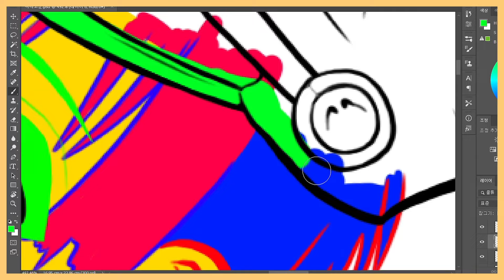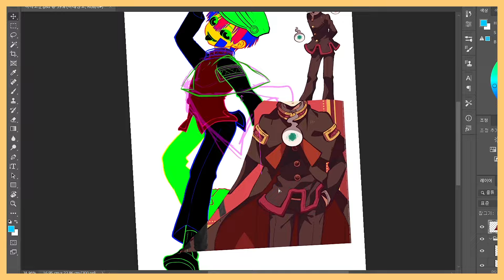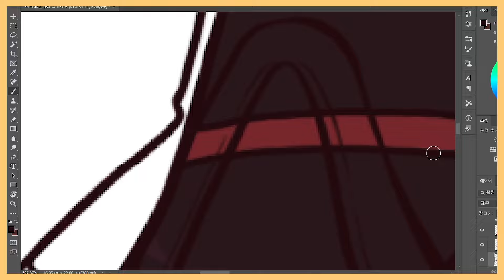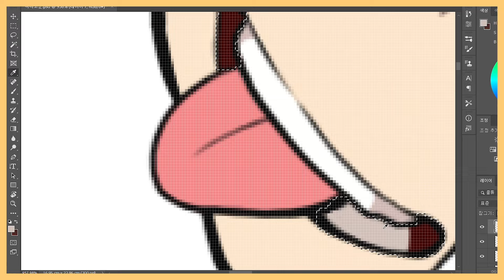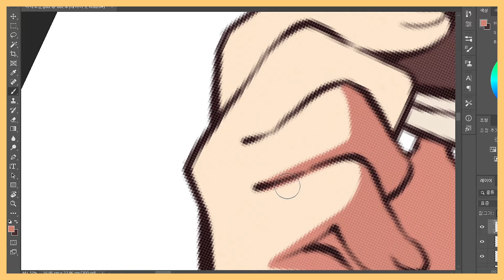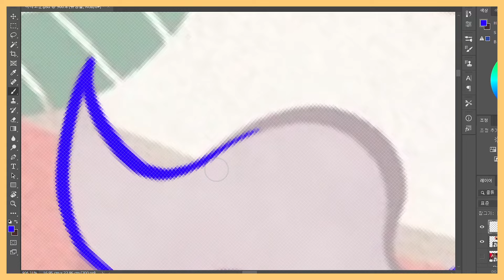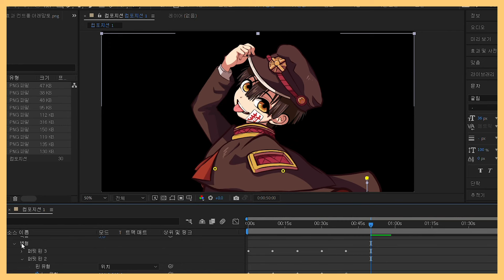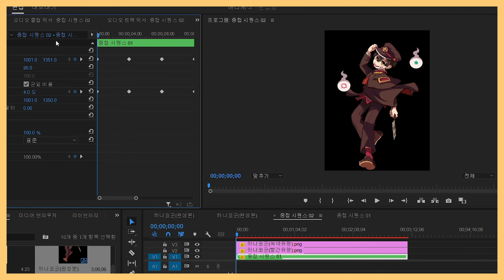[반전그림 페인팅] 지박소년 하나코 군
요새 쇼츠로 하나코군 반전그림이
많이 보이길래 한번 만들어봤습니다
Please watch the video and come to my channel

▸ INSTAGRAM _ @arti_nyange

▸Tools : Photoshop & Premiere Pro & After Effects

0:00 Intro 인트로
0:30 Drawing 드로잉
6:30 Completion 완성
6:44 Video editing 영상편집
9:27 Before & After